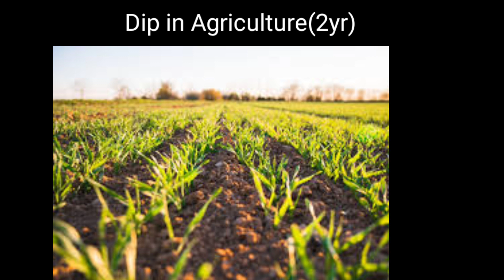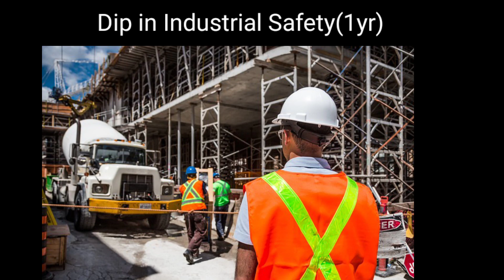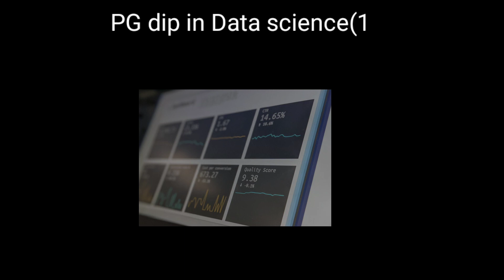Govt jobs।jobs afterschool 10/12।Sarkari Naukri।Diploma Courses after।सरकारी नौकरी।highsalaryjob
Govt jobs। Jobs after 10th or 12th। Sarkari Naukri। Diploma Courses after।सरकारी नौकरी।job in 2020

या व्हिडिओमध्ये 50 असे डिप्लोमा कोर्स दिलेले यातला कुठलाही कोर्स केला असता तुम्ही गव्हर्मेंट जॉब, प्रायव्हेट जॉब किंवा स्वतःचा उद्योगधंदा उभारू शकतात.

हा व्हिडिओ शेवटपर्यंत बघा व आपल्या मित्रांपर्यंत नक्की शेअर करा.